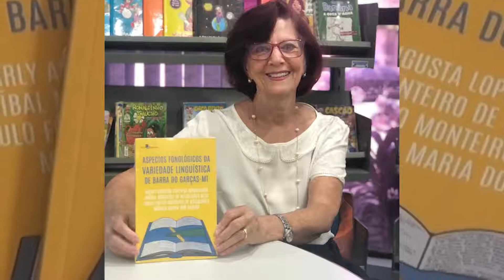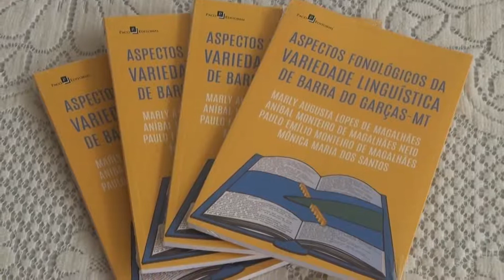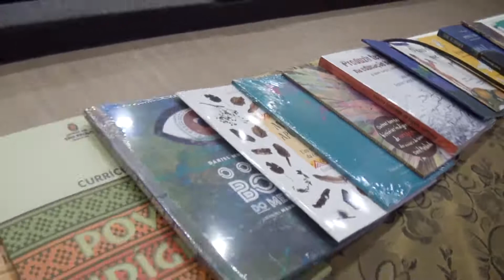Vice-prefeito participa de lançamento de livro sobre variedade linguística barra-garcense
O vice-prefeito e secretário de Educação, Professor Sivirino, participou do lançamento do livro “Aspectos fonológicos da variedade linguística de Barra do Garças”, de autoria da professora e escritora doutora Marly Augusta Lopes de Magalhães. O lançamento da obra aconteceu nesta terça-feira (5), no anfiteatro da Prefeitura de Barra do Garças.